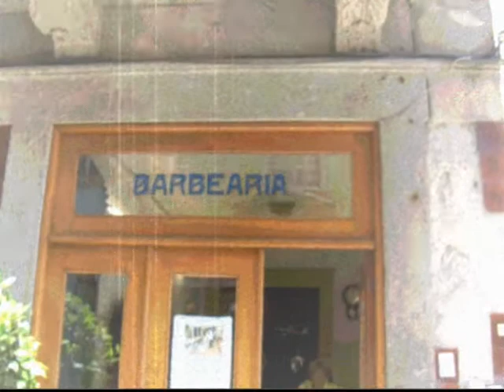BARBEARIA MATOS - BRAGA - PORTUGAL - 2009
"Salvar a BARBEARIA MATOS" É UM IMPERIOSO CULTURAL.